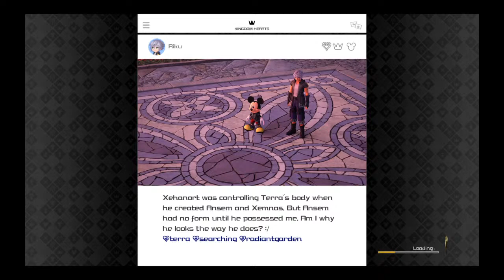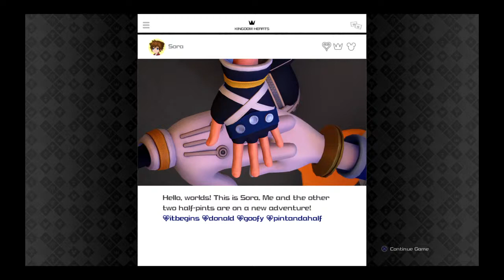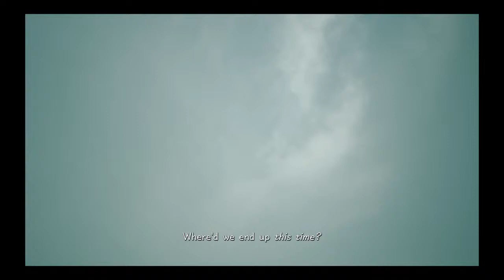Way hay and up she rises